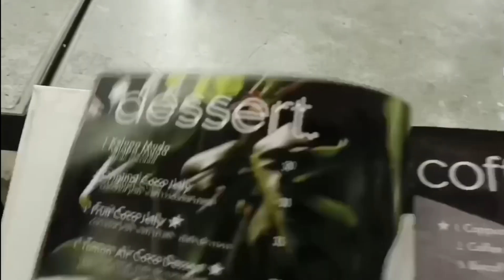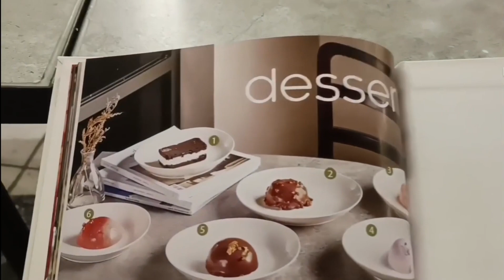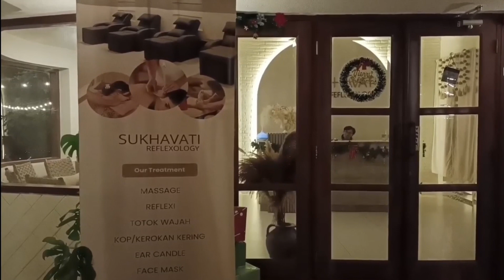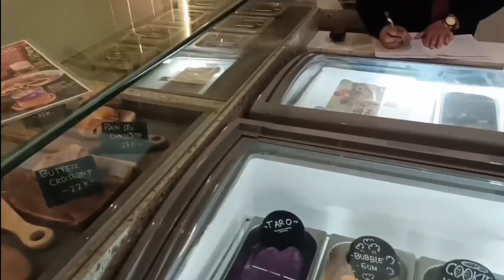Taman Air Cafe & Reflexology | Cafe Baru, Hits, Viral dan instagramable Di Semarang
Halo teman2 semua salam sejahtera bagi kita semua, ketemu lagi di channel Nicholas verry TV, gimana kabarnya semoga dalam keadaan sehat dan selalu happy ya. kali ini Nicholas verry TV mau mereview cafe atau resto yang baru buka disemarang. Cafe ini bukanya itu pada tanggal 22 September 2023, lokasi tepatnya berada di Jl. Kawi No.29, Wonotingal, Kec. Candisari, Kota Semarang, Jawa Tengah. Cafe ini lagi hits dan viral di sosial media, karena selain tempatnya yang sangat unik, cantik dan instagramable, cafe ini juga mempunyai fasilitas yang sangat komplit, salah satunya adalah terdapat mini playground tempat bermain untuk anak2. selain tempat makan dan nongkrong, ditempat ini juga ada tempat untuk refleksi yang satu lokasi dengan cafe taman air ini, namanya Sukhavati Reflexology, jadi jika badan kita pegel2 dan capek kita bisa langsung refleksi ditempat ini.

oke temen2 jangan lupa untuk terus dukung channel ini ya, dengan cara tekan tombol subscribe,like,comment dan sharenya, dan jangan lupa nyalakan loncengnya agar teman2 tidak ketinggalan infomasi seputar tempat wisata, traveling dan kuliner dari channel ini. Trima kasih.